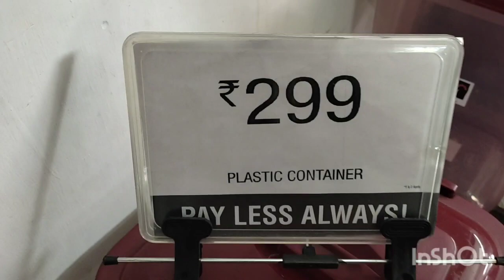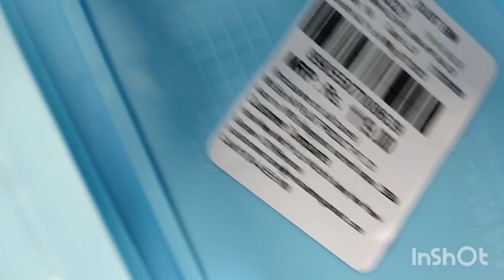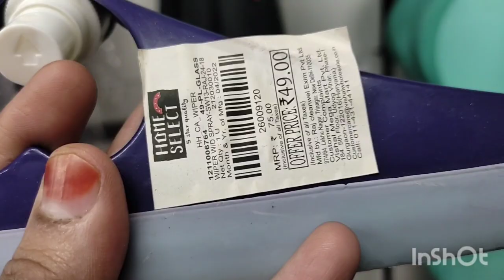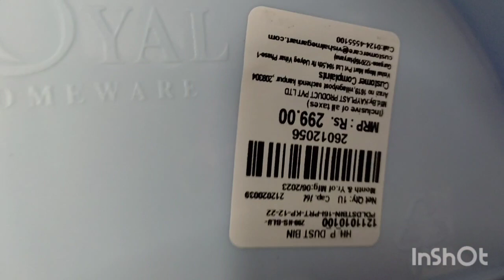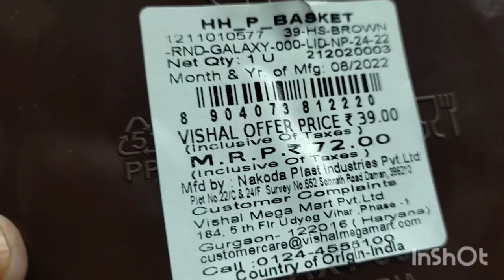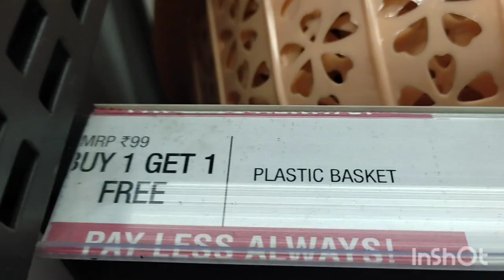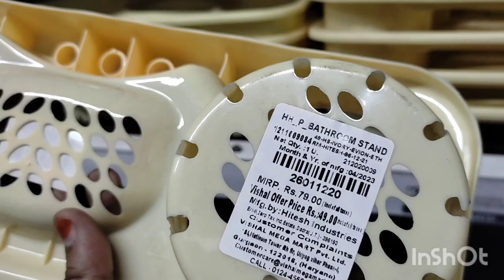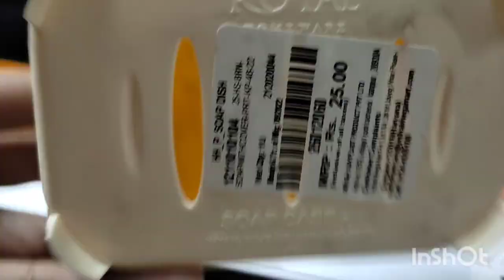Vishal Mega Mart, New Kitchen Product Undr 99rs | Vishal Mega Mart Offers Today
Vishal Mega Mart Raksha Bandhan 2023 Offer Kitchen Products Under 99rs |Vishal Mart Buy 1 Get 1 free

Vishal Mega Mart | New Kitchen Product Under 99 Rs | Vishal Mega Mart Offers Today | vishal mart

Address : Puraniya Lucknow

2023 offer
2023 offer buy one get one free offer
Vishal mega mart kitchen organizar
Vishal mega mart  latest kitchen product
Vishal mega mart raksha bandhan 2023 offer